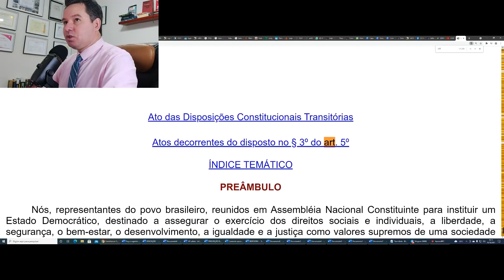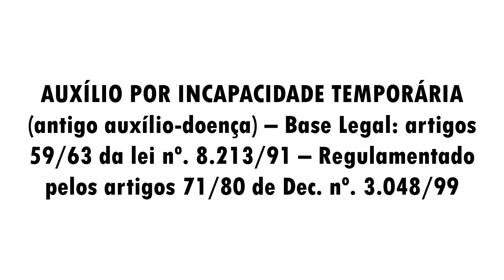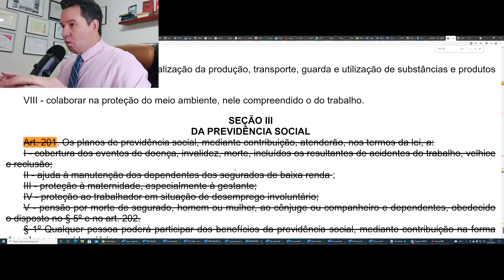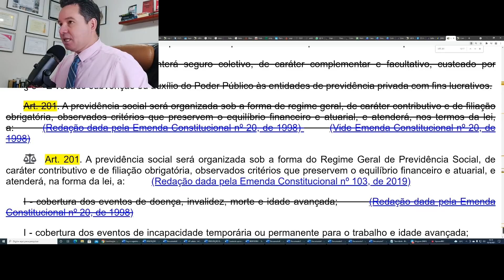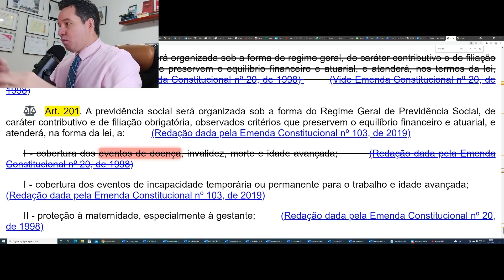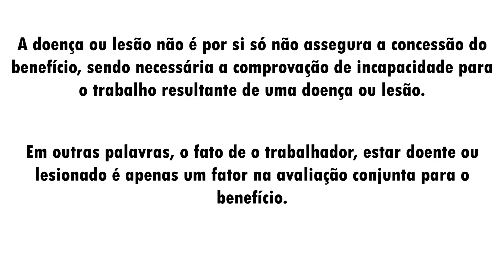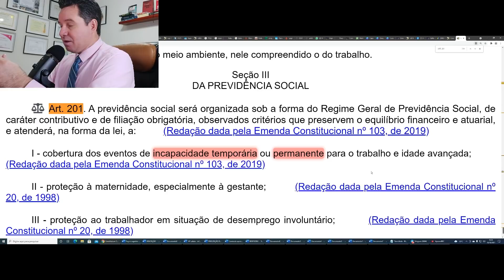INSS: Para receber AUXÍLIO-DOENÇA, segurados terão que comprovar a INCAPACIDADE para o trabalho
INSS: novas regras!  Para receber AUXÍLIO-DOENÇA, segurados terá que comprovar a INCAPACIDADE para o trabalho
AUXÍLIO POR INCAPACIDADE TEMPORÁRIA (antigo auxílio-doença) – base legal: artigos 59/63 da lei n. 8.213/91 – regulamentado pelos artigos 71/80 de Dec. n. 3.048/99
A doença ou lesão não é por si só não assegura a concessão do benefício, sendo necessária a comprovação de incapacidade para o trabalho resultante de uma doença ou lesão.
Em outras palavras, o fato de o trabalhador, estar doente ou lesionado é apenas um fator na avaliação conjunta para o benefício.
Código de concessão: 91 – AUXÍLIO POR INCAPACIDADE TEMPORÁRIA (antigo auxílio-doença) [por acidente do trabalho]
Código de concessão: 31 – AUXÍLIO POR INCAPACIDADE TEMPORÁRIA (antigo auxílio-doença) [sem decorrer de acidente de trabalho]

✔️Curso Direito Imobiliário - Ações Locatícias. ACESSE
✔️ Conta grátis para todos: PF e PJ. CONFIRA
✔️Por que negativados e endividados podem pedir o empréstimo FGTS? Confira
✔️ Empréstimo online rápido, seguro e com a melhor taxa. Acesse